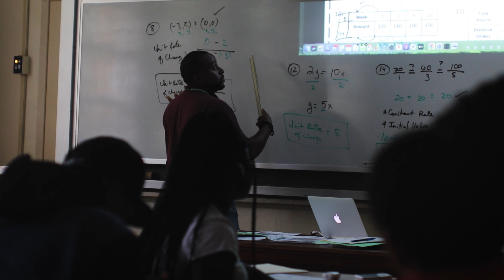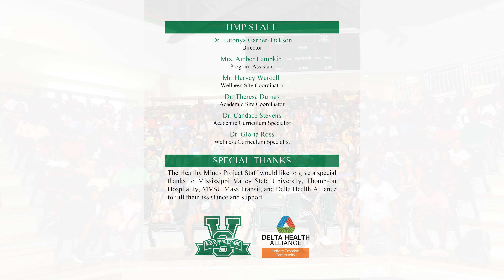HMP Summer Camp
Mississippi Valley State University's (MVSU) Healthy Minds Project (HMP) was a six (6) week summer camp. The HMP Summer Camp engaged and exposed Greenwood Leflore Consolidated School District 3rd – 10th-grade students to innovative and creative math and reading activities. In addition, they became health-conscious and physically fit while learning to swim. The campers enjoyed Geyser Falls Water Theme Park in Philadelphia, MS, where they put their swimming lessons to work.